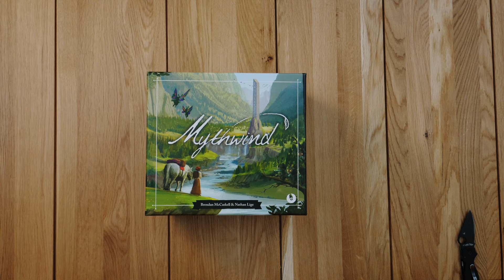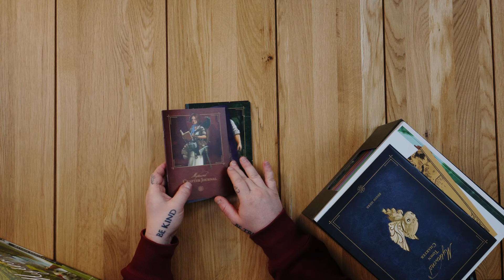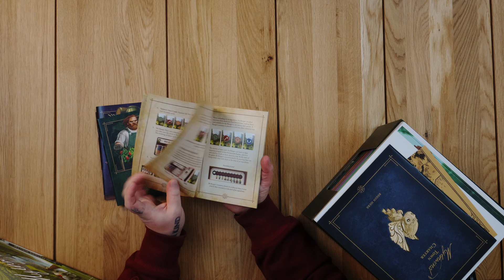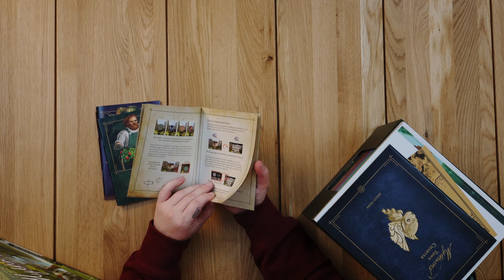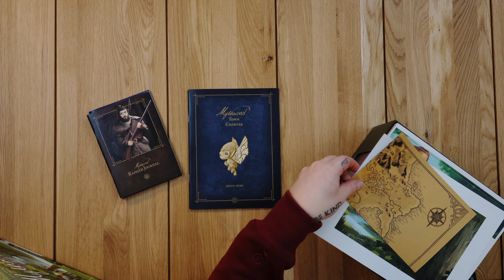Mythwind a game I can't get off my mind . . .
- Don't Miss the New Campaign -

5120 Mayfield Rd.

- Time Stamps -

- Game Description -
Mythwind is a cooperative & solo "cozy" board game with unique characters, magical sprites, engaging story and an unending adventure.

During the game, the characters are working together to establish and build a new town in the magical Mythwind Valley. They work to achieve various goals by constructing buildings within the town, adventuring throughout the region, navigating relationships with the mysterious sprites who inhabit the valley, and developing their character-specific professions.

As an open-ended game, Mythwind has no distinct conclusion. Although many players may find a natural end point to their game at the conclusion of the story, players can continue to play the game for as long as they would like over as many game sessions as they wish. As players progress through the game, their town will develop and grow, reacting to changing seasons and to the members of the community over time. Progress made can be easily saved using the provided game trays, which offer a quick and easy solution for both tear-down of the current game and setup of future games.

Crafter: The Crafter’s goal is to make items for the townsfolk. As the Crafter perfects their craft, they can bolster their reputation and sell their items for a greater profit.

Farmer: The Farmer’s goal is to plant and grow crops to sell for a profit. Crops are polyomino pieces that the Farmer must manage within their farming area.

Merchant: The Merchant’s goal is to buy and sell goods within the marketplace. They must pay attention to the supply and demand of the various goods while also competing with rival merchants.

Ranger: The Ranger’s goal is to explore and collect resources for the town. The Ranger spends their time preparing for and embarking on expeditions throughout the valley.